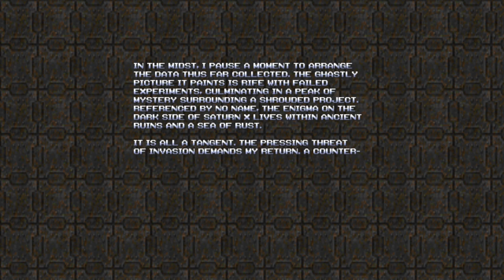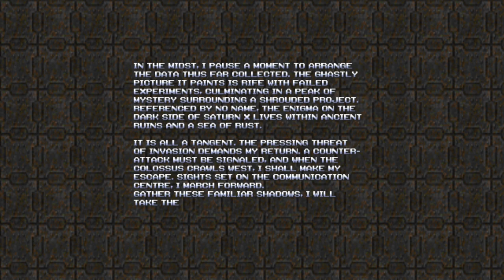doom ii gzdoom 4.10.0 back to saturn x episode 1 + iron snail + build & john romero companion part 3